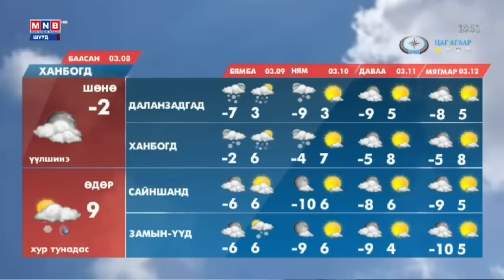"Монголын мэдээ" тойм тайлбар /2019.03.07/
МҮОНРТ-ийн "Монголын мэдээ" суваг үзүүлж байна.